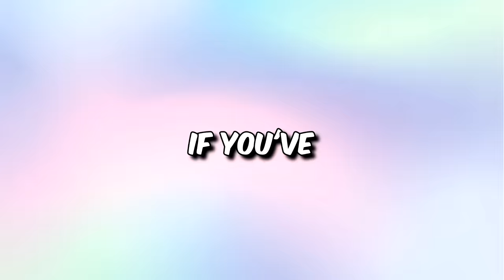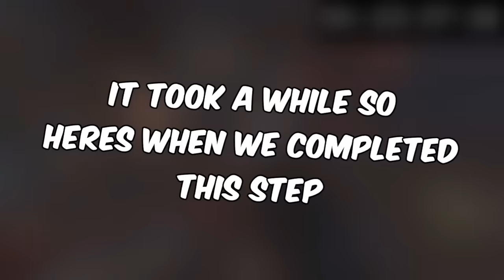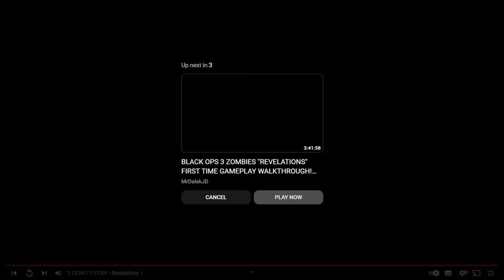Can You Beat EVERY Easter Egg In 15 HOURS? (WaW - BO3)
Can You Beat EVERY Easter Egg In 15 Hours? (Waw - BO3). Since I originally did this challenge, I've been going back through the games to see if I can lower time time more so we can add Black ops 4 easter eggs and cold war easter eggs into the mix. Since then, we've lowered the time down to 15 hours, so before the next video in this series, I wanted to compile these games into 1 video. (These are without a doubt some of the most fun I've had playing zombies)

Since we somehow managed to hit 15000 subscribers earlier than expected, I've increased the sub goal to 20000 so make sure you tell your friends, dad, dog, and barber to subscribe to the channel and turn on notifications!

WeekendWarrior1818
Oak
Pszyfus
It'z Cane
Brett Beatty
Inferrduk
Nick Kenney
Raossphe

→ Konosuba OST - The Ability That I Want To Obtain
→ Konosuba OST - Victory of the Wonders of Nature
→ Persona 3 OST - When The Moon's Reaching Stars (Instrumental)
→ Persona 4 OST - Reasoning
→ Persona 4 OST - Specialist
→ Persona 4 OST - Reach Out To The Truth -First Battle
→ Persona 5 OST - My Homie
→ Persona 5 OST - Wicked Plan
→ Persona 5 OST - Escape
→ Persona 5 OST - The Whims of Fate
→ Persona 5 OST - Life Will Change (Instrumental)
→ Persona 5 OST - So Boring
→ Persona 5 OST - Phantom
→ Konosuba OST - We're Hungry Because We're Alive
→ Konosuba OST - Birds of a Feather Flock Together!?
→ Konosuba OST - Free from Worldliness
→ Konosuba OST - Give Blessing to Us On The Road
→ KanoKari OST - 13.世の中なんだかんだでマネーマネー
→ KanoKari OST - Track 12
→ Shimoneta OST - Koudou Kaishi
→ Oshi No Ko OST - Low Budget Production
→ Oshi No Ko OST - Ordinary Days
→ Sword Art Online OST - Victory
→ Undertale OST - Shop
→ Persona 4 OST - Like a dream come true
→ Persona 4 OST - Youthful Lunch
→ Persona 5 OST - Price
→ Persona 5 OST - What's Going On
→ Persona 5 OST - River In The Desert (Instrumental)
→ Persona 5 OST - Our Beginning
→ Konosuba OST - Ability I Want To Obtain
→ Konosuba OST - Town Of Beginnings
→ Konosuba OST - Puzzle
→ Konosuba OST - Give Blessings To Us On This Road
→ Konosuba OST - Tendon
→ Konosuba OST - We're Just Smartly Dressed
→ Konosuba OST - Start of the Investigation
→ Priconne OST - Chiisana Gaido-yaku
→ Re:Sero OST - Longing for Sunbeams
→ The Elder Scrolls IV - Oblivion OST - Harvest Dawn
→ KanoKari OST - 10.こいよこいよ！情熱見せろよ
→ KanoKari OST - 15.未来はどうなる

R.I.P
Maurice
Sep 2022 - Feb 2023

R.I.P
Oliver
Jan 2023 - Apr 2023